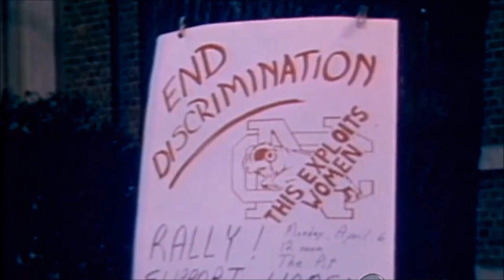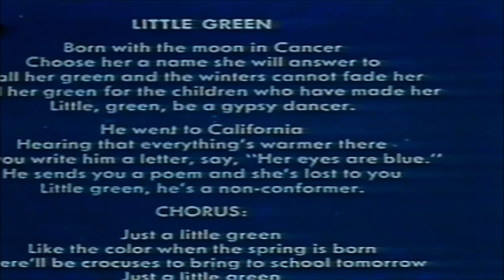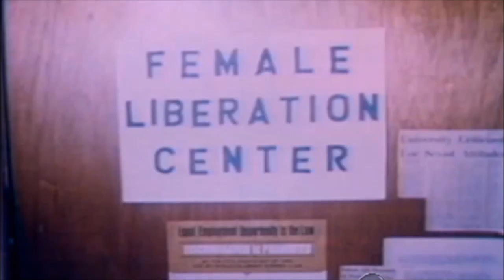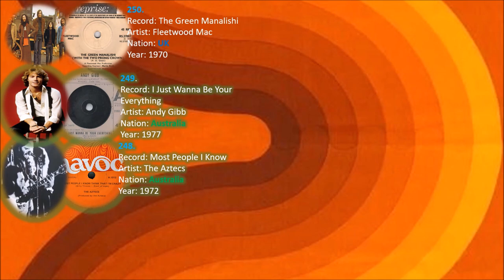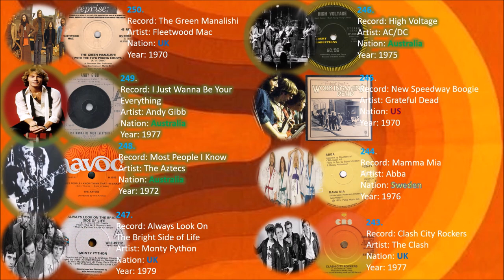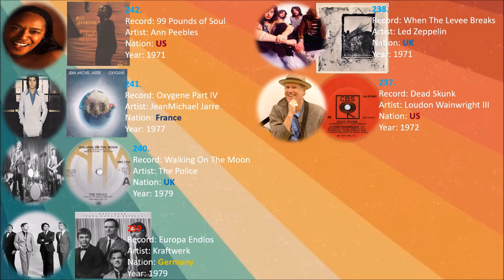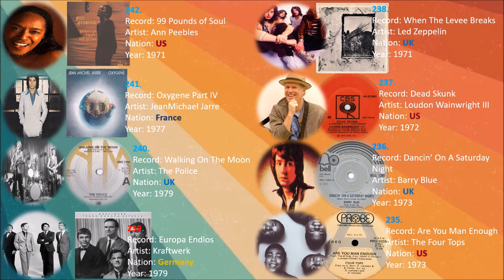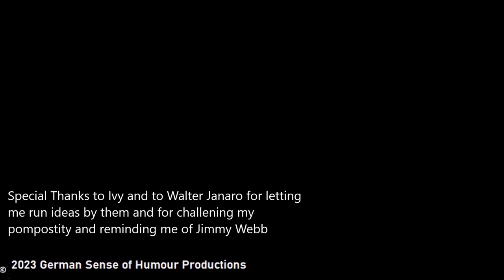The Righteous Bojambo #92 - Part 2 Women of Heart And Mind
Beginning in the late 1960's ,female voices began to sound out with songs of their own lives, their own issues and their own take on the world.  This came to an incredible head when Carole King applied her own version of this voice to her pedigreed pop prowess with "Tapestry".  While King dominated to scene, her predecessors and successors all made significant contributions to the music culture that was the 1970's.